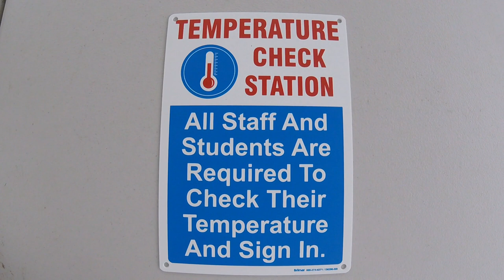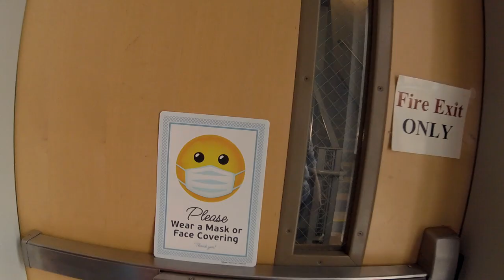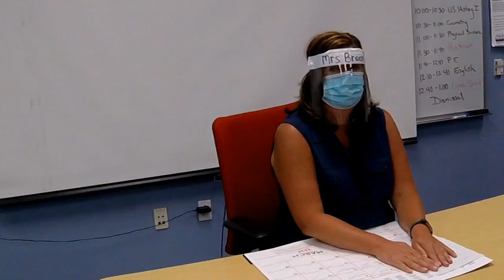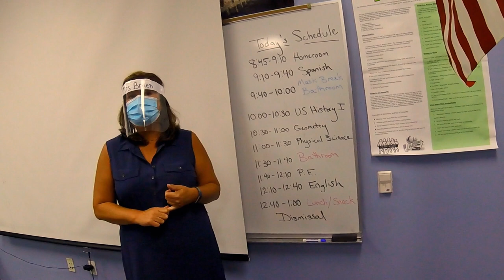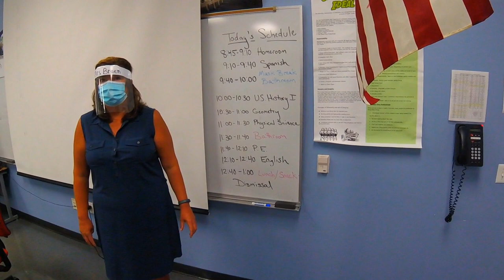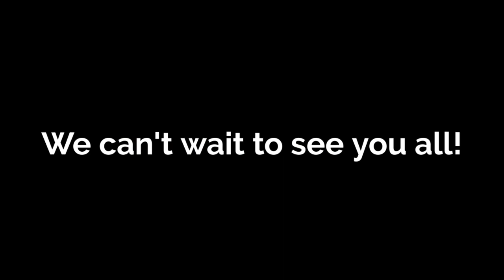The Calais School Re-entry Video